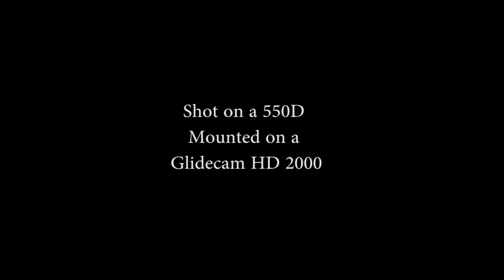Blue Bells in April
Testing out my Glidecam HD 2000 for the first time today. shot on the canon 550D.
the footage had been colour corrected but has not been slowed diwn or spead up in anyway.
This is my first time using the Glidecam HD 2000